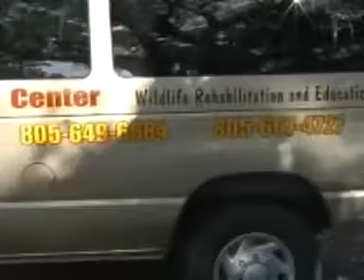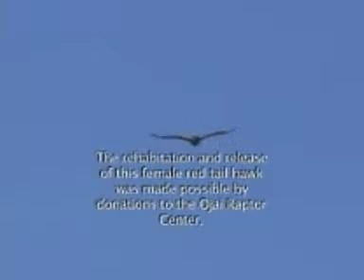Red Tail Hawk Release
The Ojai Raptor Center is a non- profit organization which receives Raptors for rehabilitation. After building their strength with proper care they are released into the wild.